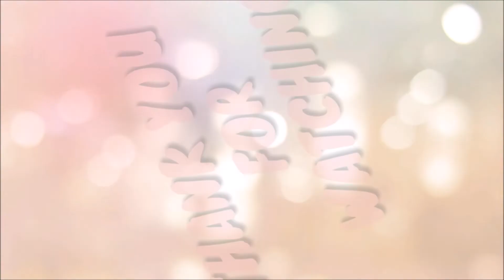THE OUTRAGEOUS TRUTH ABOUT THIS JAMAICAN DETOX AND IMMUNE BOOSTING DRINK EVER: GET that skin glow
Luv ya,
Petite Diva.

P.S: Please remember to always do a patch test before starting any new hair growth treatment. And this video does not take the place of a professional advice.